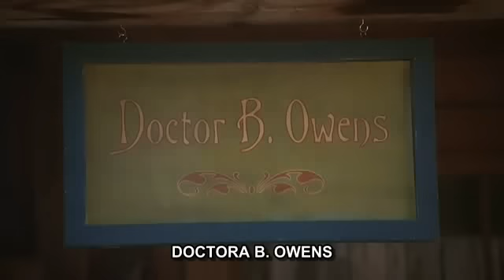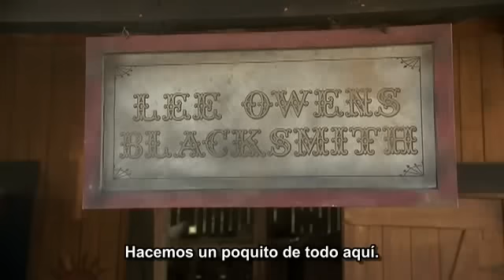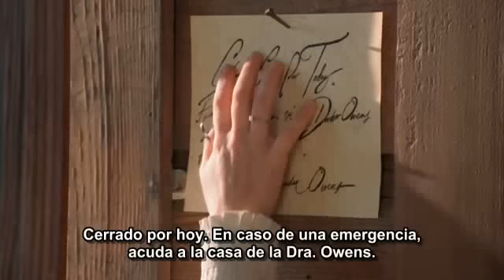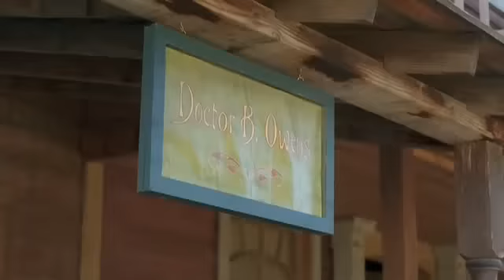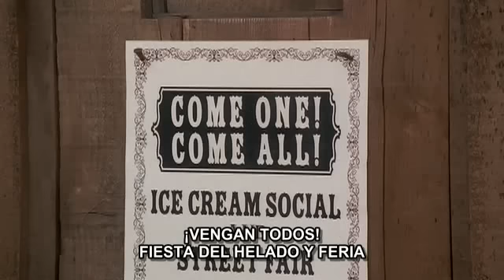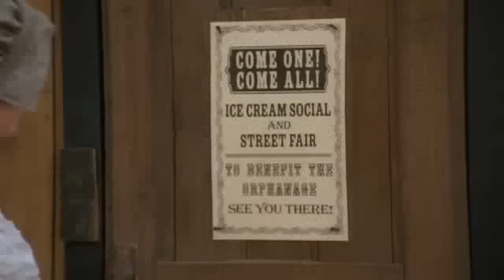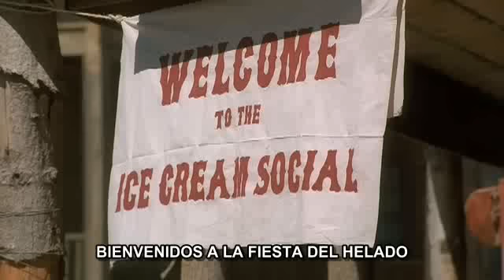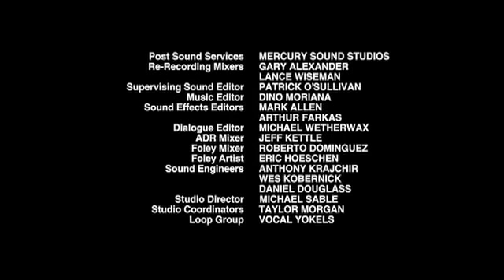(VIDEO # 8 /11)LOVE FINDS A HOME - El Amor Encuentra Hogar.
(VIDEO # 10 /11)LOVE´S EVERLASTING COURAGE - El Valor Eterno del Amor (2° PRECUELA DE LA SERIE)
La continuación de las historias de amor, de los diferentes miembros descendientes de una familia a través de sus generaciones, narrando las vicisitudes y tropiezos que enfrentan antes de encontrar y al lograr unirse a la pareja correcta. Aleccionadores mensajes de amor, paciencia esperanza y.cambios que requiere hacer todo el que desea obtener la pareja correcta a su lado.
RECOMIENDO OBTENGAN LOS ORIGINALES PARA SU BIBLIOTECA FAMILIAR
Esta coleccion secuencial la conforman 8 peliculas Y 3 precuelas:
(DE BAJO DE C/U DE LOS NOMBRES APARECE EL LINK PARA VERLAS)